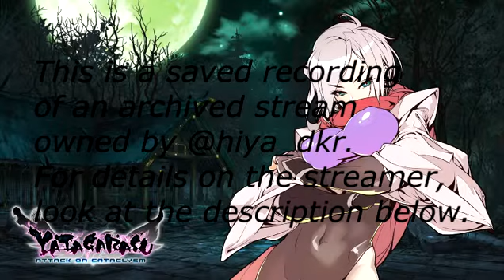Yatagarasu AoC - Hiya (Kotaro) vs Ubachi (JET) [1-6-15]